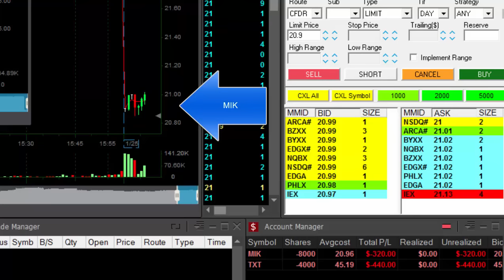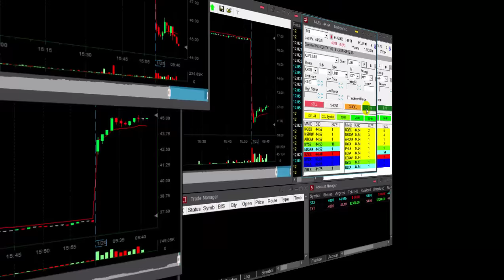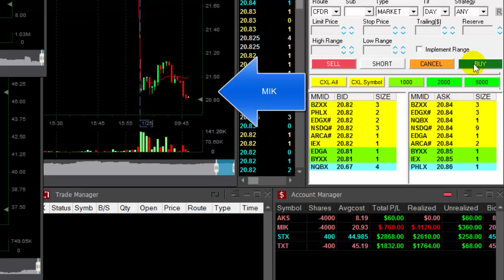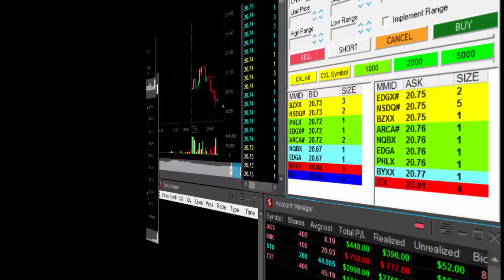Stock Trading - $4,800 in Profits - Meir Barak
Live stock Trading - How to make money stock trading -  $4,800 in 43minutes.
Meir Barak day trading live on January 25th. 2017.